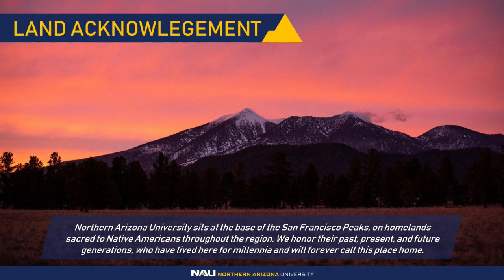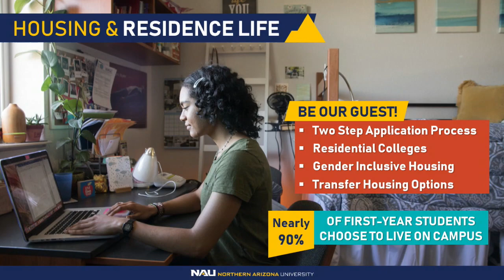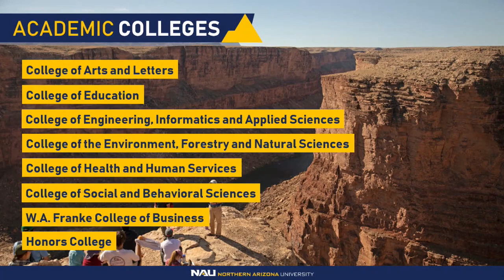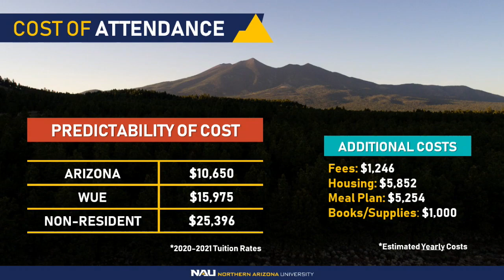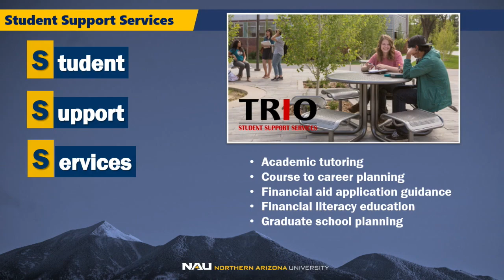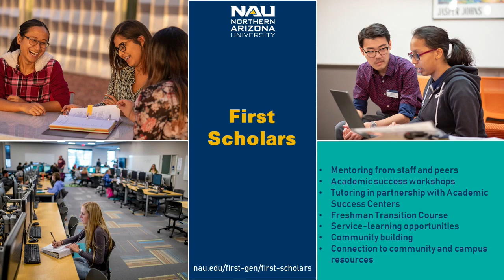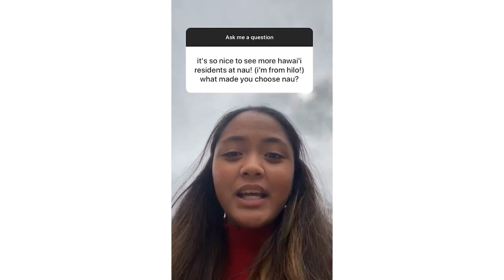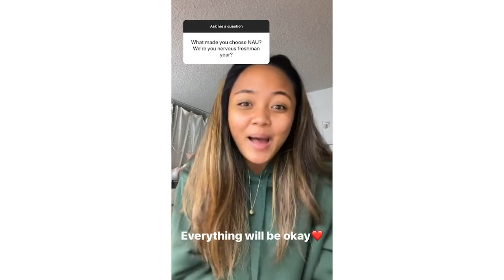NAUnity Day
NAUnity Day brings students from all ethnic and cultural backgrounds and identities together to explore a welcoming community that embraces academic excellence, learning, diversity, and inclusion.

This virtual event will feature a student panel, presentations from Admissions, First Generation Programs, and Office of Inclusion: Multicultural & LGBTQIA Student Services. It’s a great opportunity to experience life as a Lumberjack and explore the diverse and inclusive academic and social environment offered at NAU. All counselors and students are welcome.